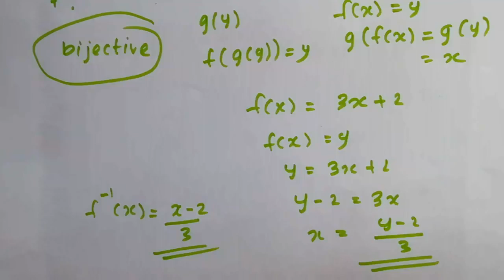Plus Two Maths : Composite Function and inverse of a function Unit 2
Go through the playlists for getting all classes in order...

Plus Two Chapter 1 Relations And Funtions